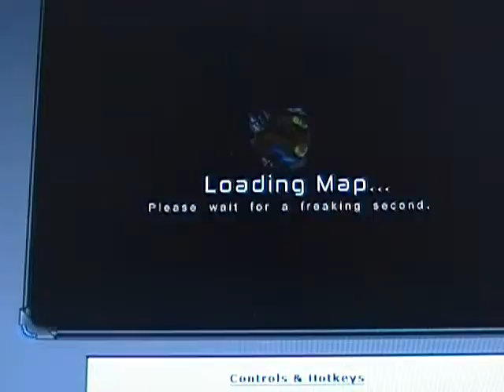Via Sol 2 part 5: Alien Jungle